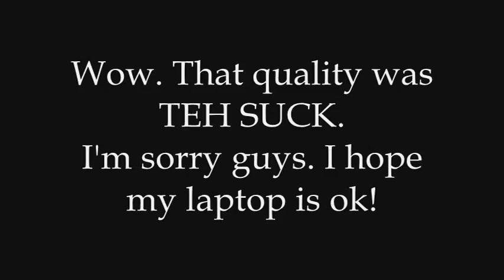Addie - Week 43: Because I'm PISSED!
in which Addie redoes the chug (twss) and answers some questions and looks like she's on closed circuit tv... IM SORRY!!!